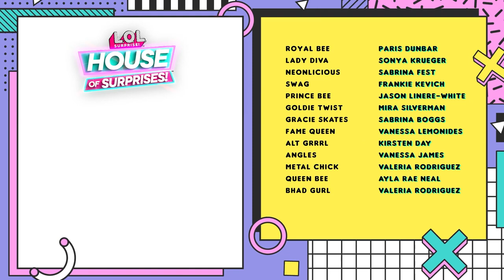Warenhuisramp! 🎁 House of Surprises S2 E02 🎁 L.O.L. Surprise!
Het concert van het jaar komt eraan en Prince Bee vervult elk verzoek van Lady Diva en Neonlicious om het warenhuis te versieren voor hun show. Lady Diva en Neonlicious weten dan wel hoe ze een fantastisch concert moeten organiseren, maar ze weten niet hoe ze het in een warenhuis kunnen passen! Ondertussen heeft Royal Bee geen inspiratie. Zal ze haar creativiteit weer vinden? En zal Prince Bee in staat zijn om het warenhuis aan te passen aan de wensen van iedereen?